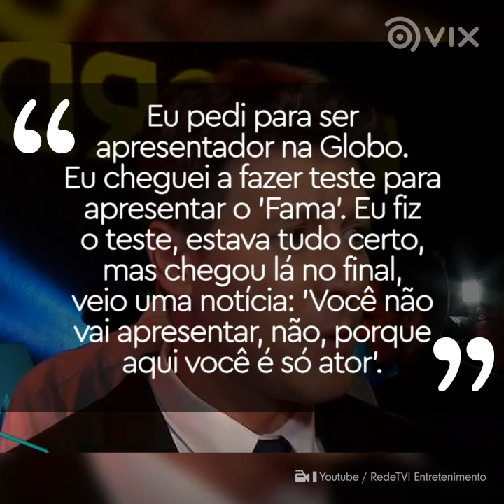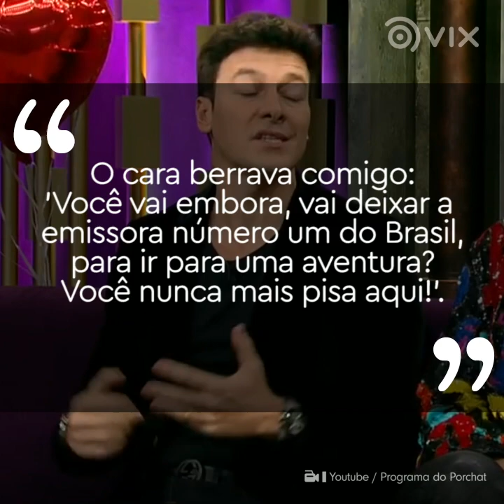Rodrigo Faro foi escorraçado da Globo, mas sua carreira deslanchou depois disso I VIX Brasil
E de quebra, o apresentador realizou um dos maiores sonhos: passou a ganhar um dos maiores salários da TV brasileiro. Nada mal, né?